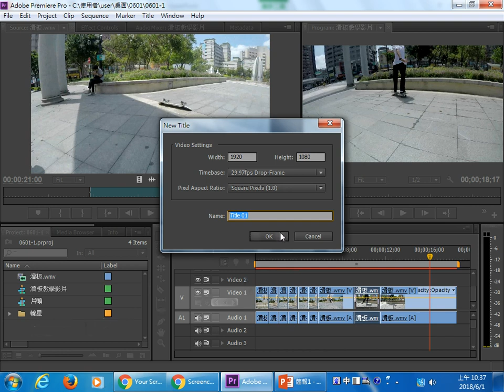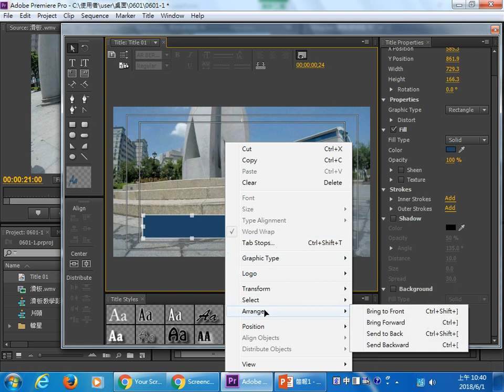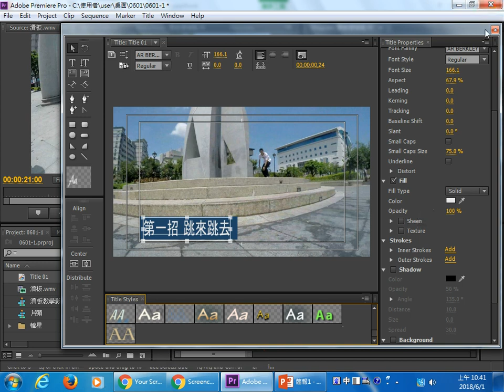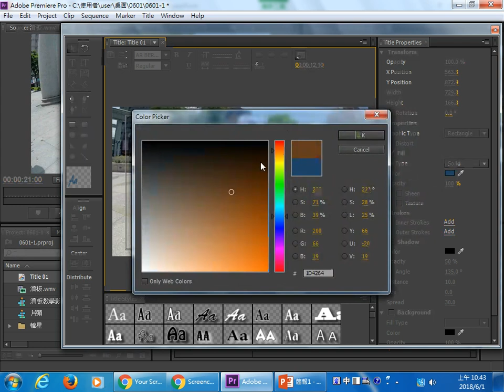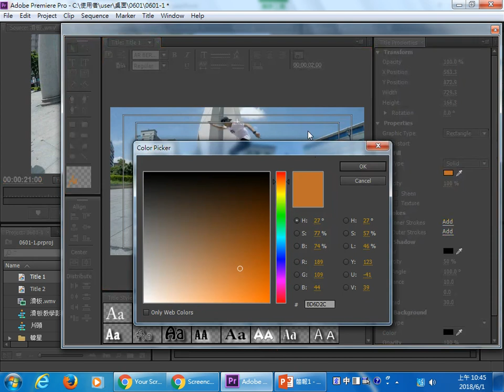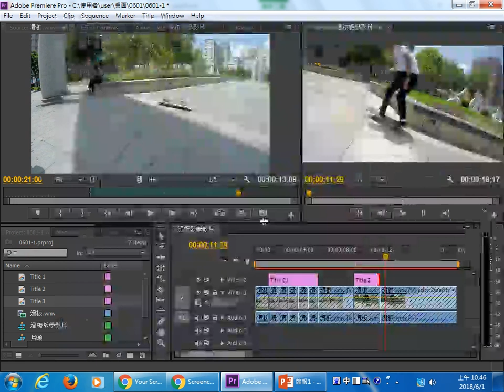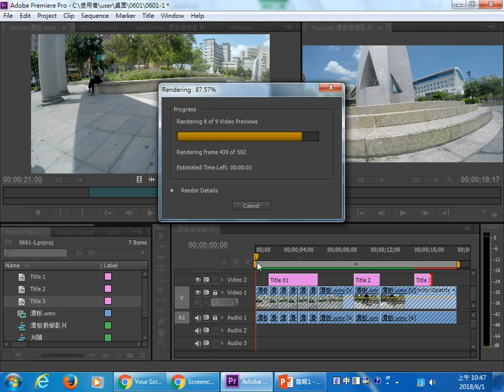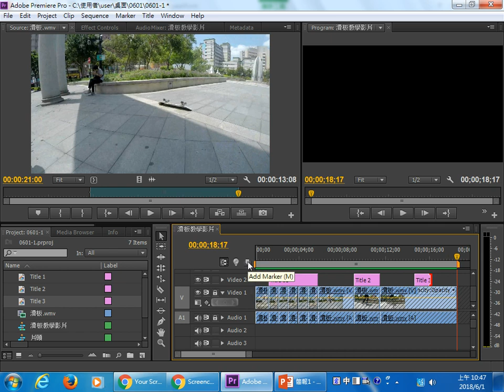Premiere CS6-6 文字應用